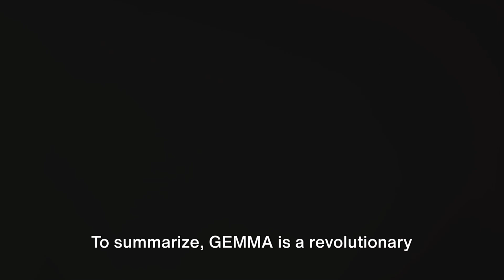GOOGLE'S NEW GEMMA AI IS CHANGING THE GAME. Unveiling Google's Gemma AI.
GEMMA: Democratizing simulated intelligence with Obligation and Power
Google just carried out another simulated intelligence instrument called GEMMA, which is really a lot of new simulated intelligence models that are changing the game for designers and scientists. Google's been behind a great deal of savvy tech before, similar to Transformers, TensorFlow, BERT, T5, JAX, AlphaFold and AlphaCode, and presently they are including GEMMA with everything else. GEMMA is tied in with making first class simulated intelligence apparatuses that anybody can utilize, zeroing in on doing things the correct way.

The substance of GEMMA is caught in its name, got from the Latin word for valuable stone, meaning its worth and expected influence on the artificial intelligence local area. Google DeepMind, alongside other Google groups, plays had a vital impact in molding this model, implanting it with the soul of development that describes Google's way to deal with man-made intelligence. At the core of GEMMA's appeal are the model loads accessible in two variations, GEMMA 2B and GEMMA 7B.

GEMMA: Strong, Flexible, and Open - A Designer's Fantasy
These models have been carefully pre-prepared and guidance tuned to guarantee they fulfill the most noteworthy guidelines of execution. Google's presentation of a Dependable Generative computer based intelligence Tool compartment close by GEMMA highlights the organization's commitment to guaranteeing artificial intelligence is created and utilized capably. This tool stash is a foundation of GEMMA's environment, offering direction and instruments fundamental for making man-made intelligence applications that are protected and lined up with moral standards.

GEMMA's adaptability is one of its champion highlights. It is designed to be viable with all significant man-made intelligence advancement systems, including JAX, PyTorch, and TensorFlow, through the local Keras 3.0 point of interaction. This similarity reaches out to a large number of instruments and frameworks, guaranteeing that engineers can flawlessly incorporate GEMMA into their favored workplaces.

Google has likewise guaranteed that GEMMA models are improved for execution across different equipment stages, including NVIDIA GPUs and Google Cloud TPUs, ensuring that engineers can use the best of what artificial intelligence innovation brings to the table no matter what their equipment inclinations. A huge benefit of GEMMA is its openness. Google has made it a highlight guarantee that beginning with GEMMA is basically as clear as could be expected.

Opening simulated intelligence Potential for Everybody: GEMMA Democratizes Development with Capable Instruments
This is clear in the arrangement of prepared to-utilize Colab and Kaggle note pads, as well as combination with famous advancement devices and stages. The aim is clear. To bring down the boundaries to passage for working with cutting edge computer based intelligence models and to encourage a climate of advancement and cooperation inside the man-made intelligence local area.

Besides, GEMMA's plan contemplations stretch out past execution and similarity. Google has put areas of strength for an on mindful use, giving toolchains to surmising and directed calibrating, SFT, that guide engineers in making applications that are strong, yet in addition protected and moral. This obligation to dependable simulated intelligence improvement is additionally reflected in the terms of purpose for GEMMA, which are intended to be comprehensive and license capable business use and dissemination across associations, everything being equal.

For designers, GEMMA opens up a universe of conceivable outcomes. Whether it's running man-made intelligence models on a PC for nearby turn of events or sending versatile applications on Google Cloud, GEMMA gives the adaptability and instruments expected to rejuvenate computer based intelligence thoughts. Its cutting edge execution, even at more modest model sizes, implies that engineers can accomplish striking outcomes without the requirement for broad computational assets.

GEMMA: Another Part in computer based intelligence - Available Devices, Capable Development
This effectiveness is a demonstration of the nature of GEMMA's basic innovation and driving development in man-made intelligence applications potential. Google's send off of GEMMA is something other than the arrival of new man-made intelligence models. It's a solicitation to the worldwide computer based intelligence local area to draw in with state of the art innovation in a dependable and creative way.